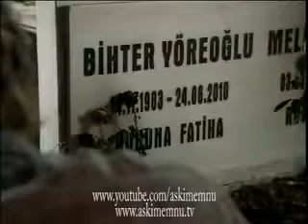Aşkı Memnu 79 Bölüm Behlül Mezarlık Sahnesi